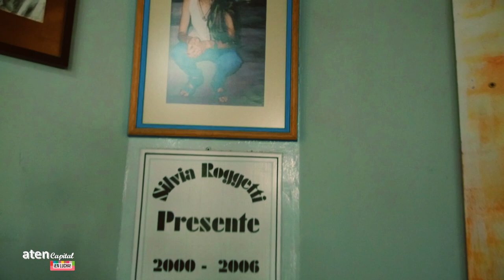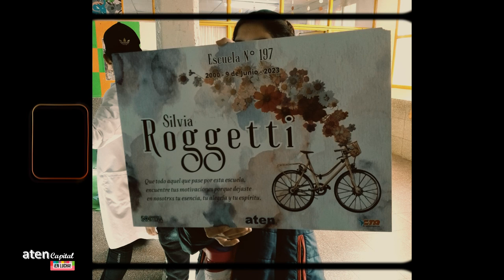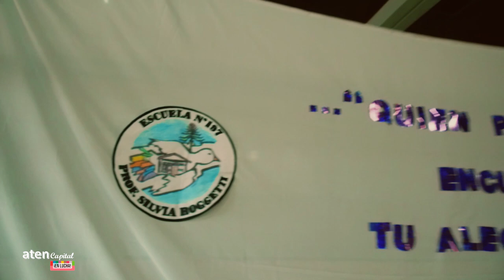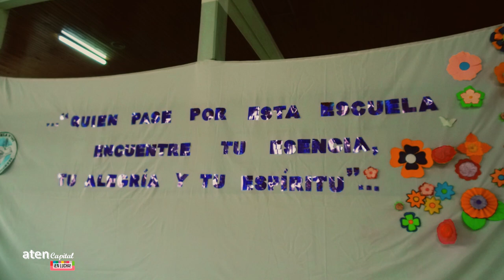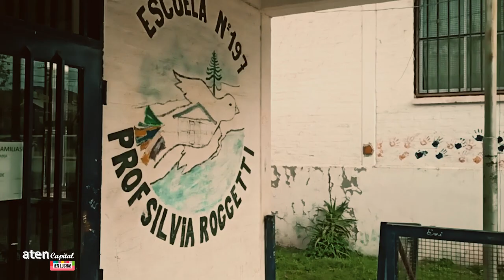Mantener viva la memoria: Silvia Roggetti 9 de junio 2000 - 2023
Las compañeras y compañeros de la escuela 197 nos cuentan sobre su trabajo